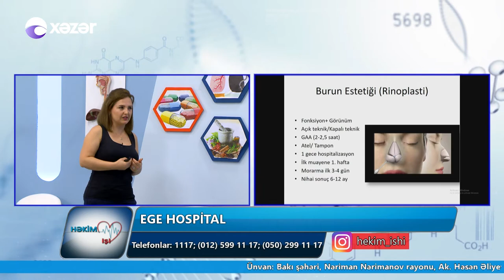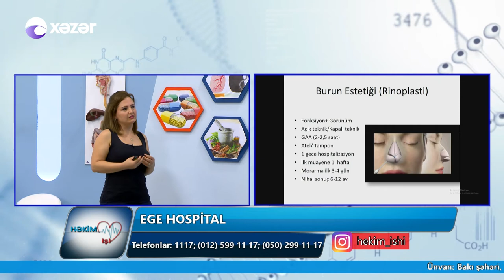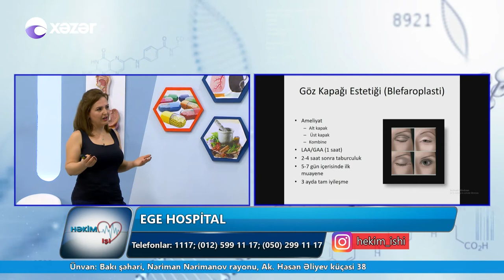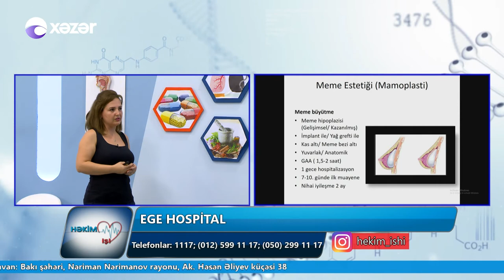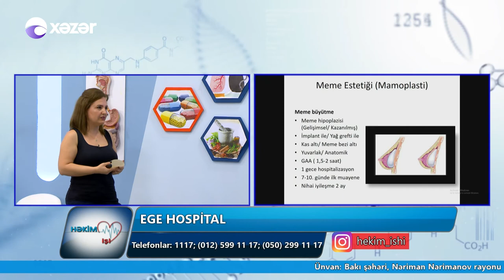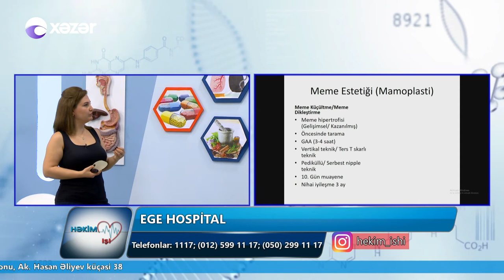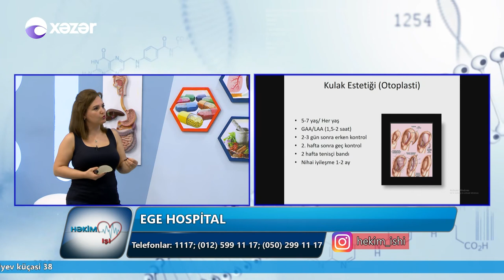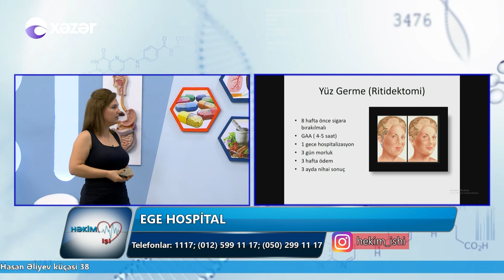Plastik cərrahiyyədə sıx rastlanan əməliyyatlar - Həkim İşi 21.09.2018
EGE HOSPİTAL
Estetik, plastik və rekonstruktiv cərrah  - Op. Dr. Güllü Korkmaz Solmaz
Plastik cərrahiyyədə sıx rastlanan əməliyyatlar